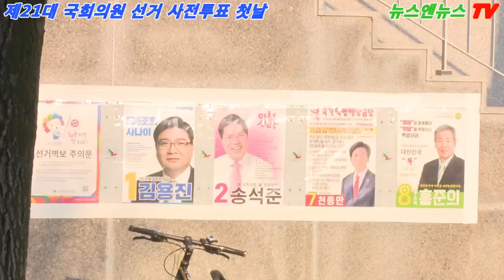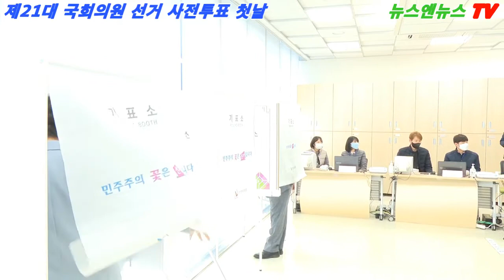엄태준 시장과 남선희 여사 사전투표소 찾아 한 표 행사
엄태준 시장과 남선희 여사는 10일 아침 8시 30분경 중리동 행복센타를 찾아 소중한 한 표를 행사했다.

엄 시장은 이천시 시민들께 소중 한표를 행사해 줄 것을 당부했다.

배석환 기자